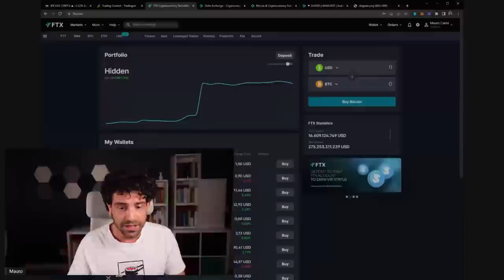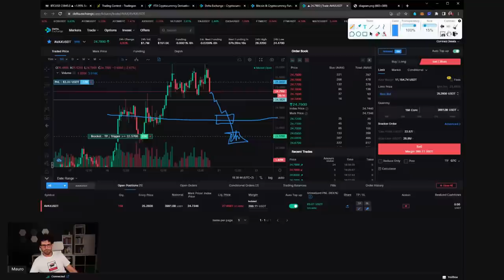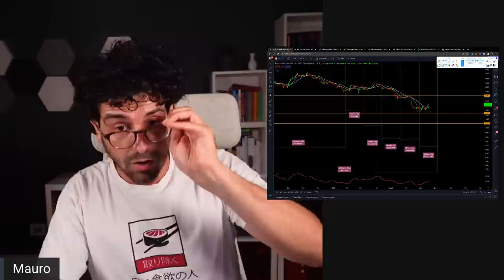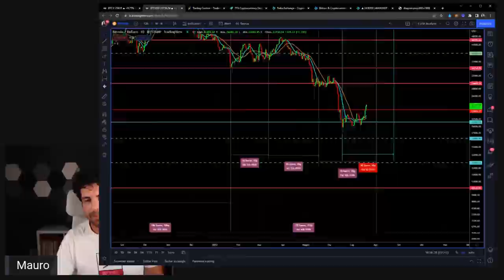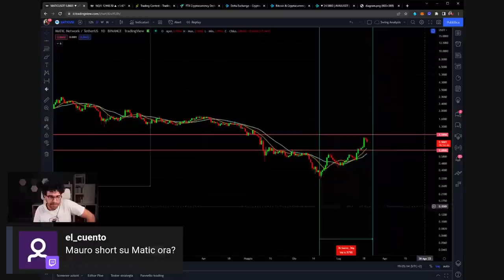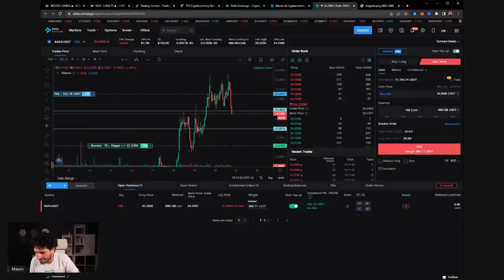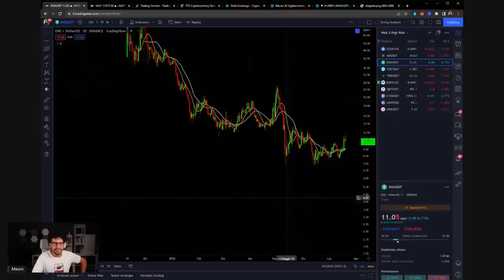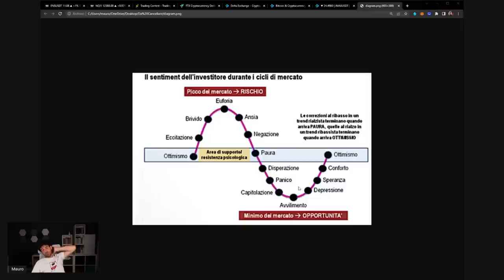🔥Bitcoin mette il turbo | È iniziata una nuova fase per le Crypto?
TRADER PRO? PROVA

🔥SUMMER TRADINGON CONTEST 2022 PREIMIO 1000$🔥
26 LUGLIO ALLE ORE 10:00

Bitcoin segue Ethereum ed inizia una nuova fase di rialzo.
Dopo il breakout di Ethereum avvenuto la scorsa settimana, questa settimana segue anche Bitcoin, ma la vera domanda è sempre: quanto durerà?
Una risposta netta ed un ragionamento di mindset in questo video!
Buona visione

00:00 Intro
03:00 Come si imposta una corretta strategia sulle Crypto
10:00 ATTENZIONE Summer Tradingon Contest 2022
19:00 La mia operazione di trading di oggi
22:00 La cosa più importante per fare Trading è il Mindset
25:00 La fase rialzista su Bitcoin continuerà?
40:00 Analisi del grafico Bitcoin vs Nasdaq 100 di lungo periodo
45:00 Analisi tecnica Matic Polygon
51:00 Fare trading sulle Crypto è sbagliato?
55:00 Come uso il trailing stop sulle Crypto
01:02:00 Quale Time Frame preferisco
01:06:00 Analisi tecnica Ens
01:10:00 Il ciclo dell'investitore Crypto

LA MIA ATTREZZATURA VIDEO: